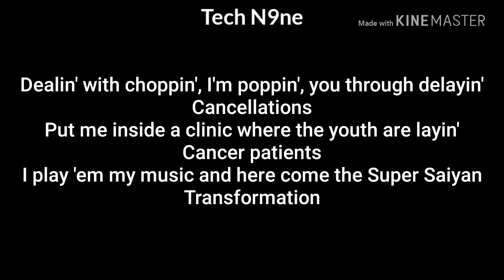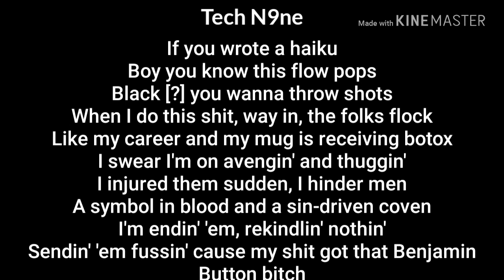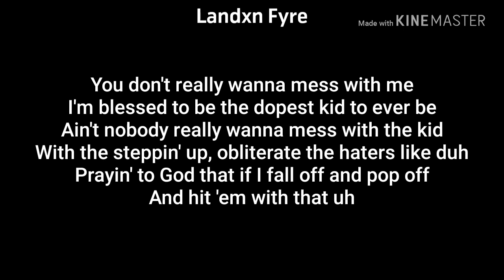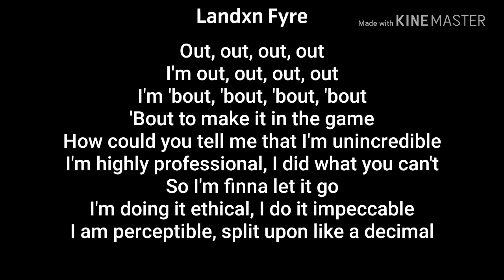Tech N9ne - Dr. Sebagh (Lyrics) ft. Landxn Fyre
No copyright intention or purposes used...
No Profit included...All praise to Great Author.